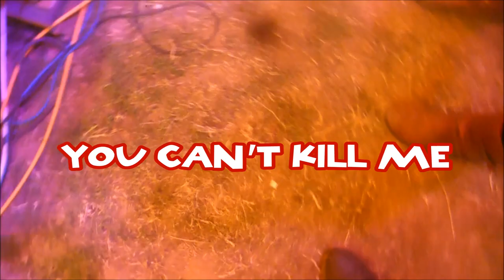The Invisible Opera Company of Tibet @ Kozfest 2018 pt4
The Invisible Opera Company Of Tibet  performing "YOU CAN'T KILL ME" on the Judge Trev Stage @ Kozfest 2018